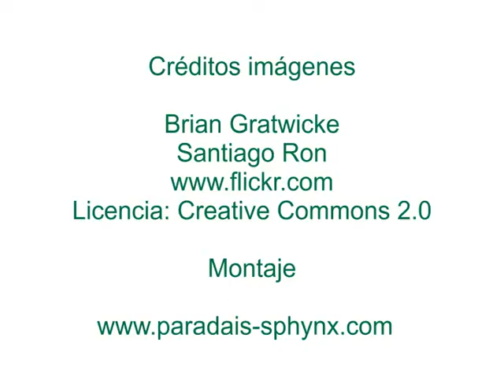Anfibios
Imágenes de anfibios, fotos de ranas, salamandras, tritones y sapos Página web